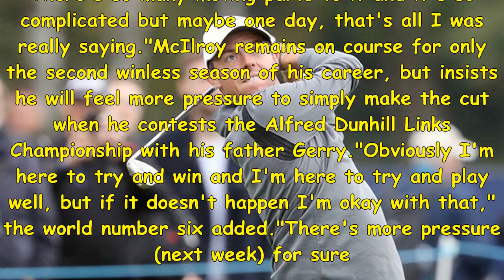British masters: rory mcilroy reveals ryder cup was behind decision to play close house